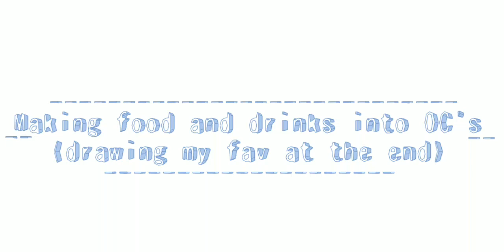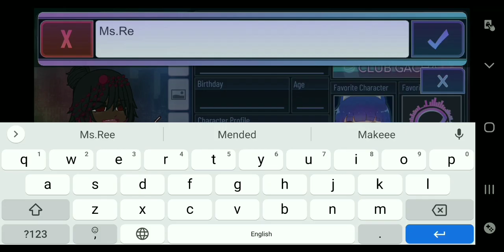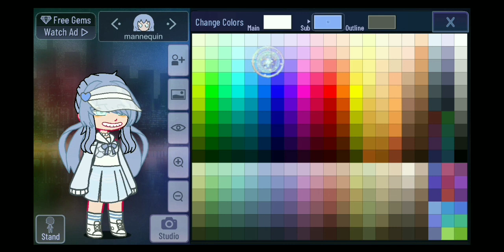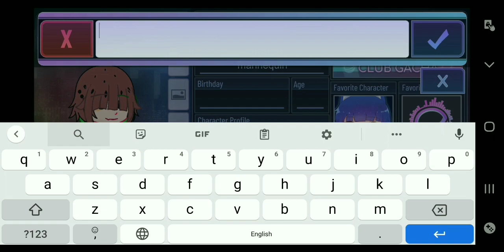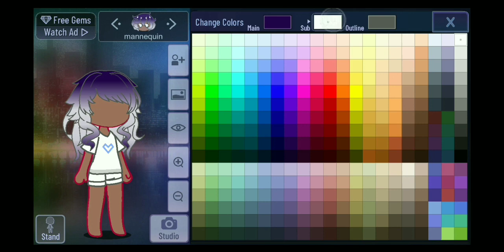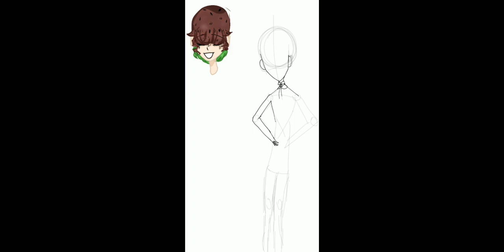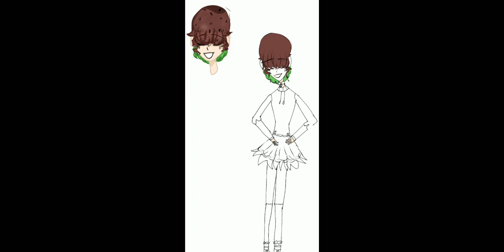Making OC's out of food and drinks // Gacha Club // (I drew my favourite oC's at the end)